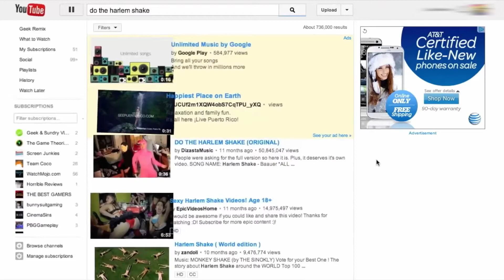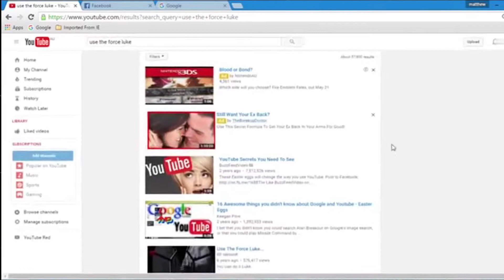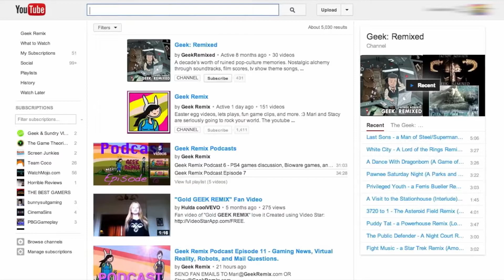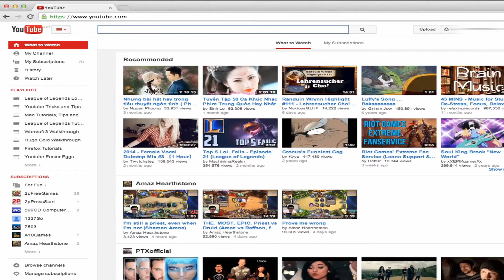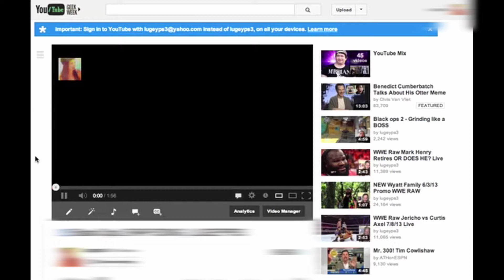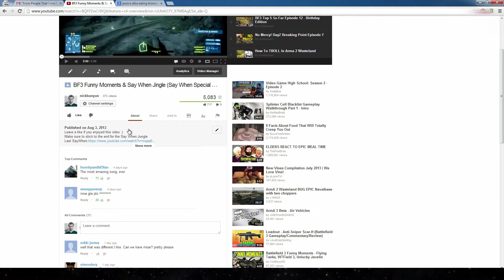Segredos , truques e easter eggs do Youtube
Novo vídeo Segredos , truques e easter eggs do Youtube

👉 Fala pessoal, se quiserem aprender a desenhar os Seus Personagens de Animes Favoritos, Mesmo Se Você Não Nasceu Com o "Dom de Desenhar" eu recomendo o Método Fan Art 2.0, sério mesmo é fácil, pratico e rápido! e ta saindo por quase 40 centavos por dia, sem contar que você ainda ajuda o canal comprando por esse
valeu a força!

👉 Se você quiser aprender a desenvolver Games faça o "Curso Desenvolvimento de Games Completo 3.0" da Danki Code, o melhor que tem! Só 19 reais por mês, ahh sem contar que você ainda ajuda o canal comprando por esse
valeu a força!